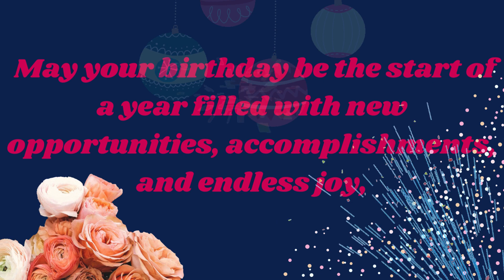Happy Birthday Bipin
Best birthday remix 2024